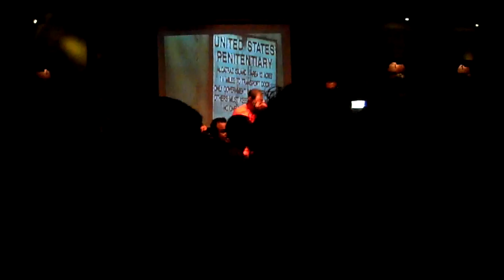Calle - 04. Justo A Tiempo @ Jazz Café S.Pedro - Mayo 20 2011 - HD -